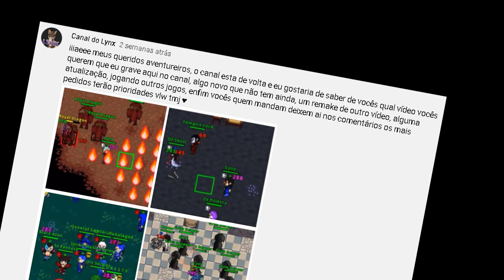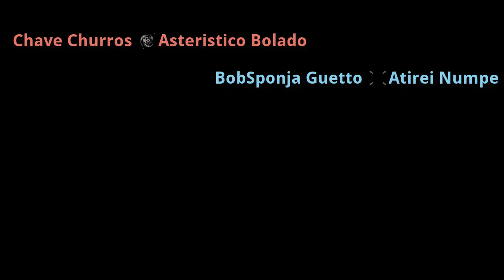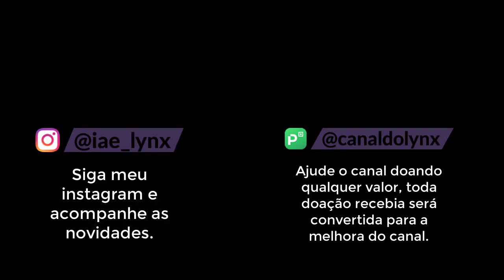Lawl Online - Ultimas Mudanças Parte 1 (UPDATES até 03/03/20)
Fala galerinha ! Essa é a parte 1 sobre oque mudou no Lawl até a data de hoje 03/03/2020 praticamente uma revisão geral das ultimas atualizações quem ta por dentro não precisa ver este vídeo.

Lawl MMORPG - Vídeo pedido por "Madson Hyuga" vlw!

Donates:
Bingola RX - R$ 25,00
"Quem morrer descendo eu vou xingar!!!"
Junin SCP - R$ 6,00
"Aquele que nunca matou ninguém, que atire a primeira SD!"

CRÉDITOS das Músicas Utilizadas neste vídeo.